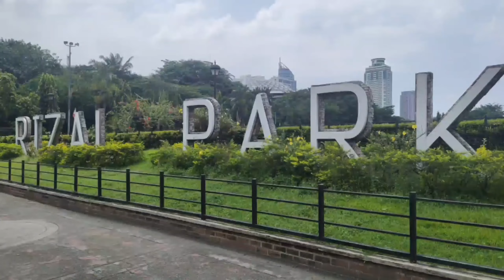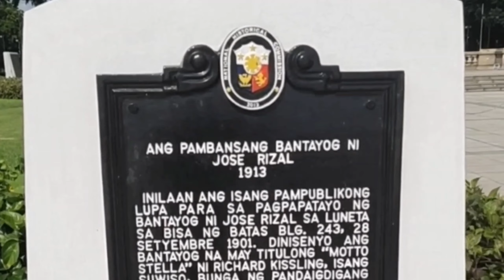San Ba Ako Pupunta?